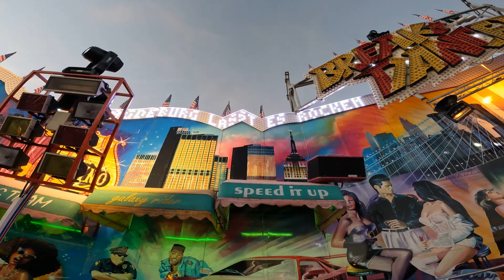⁴ᴷ Break Dancer - Sobczyk - Onride | Herbstmesse Magdeburg 2022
Break Dancer von Sobczyk Onride Video auf der Magdeburger Herbstmesse 2022. HUSS Break Dance 1 Breaki Rummel Kirmes Volksfest Magdeburg 2022.

Schausteller: Holger Sobczyk (Magdeburg)
Hersteller: Huss (Bremen)
Typ: Breakdance 1 (Nr. 57)
Baujahr: 1996
Fahrpreis: 4,00€